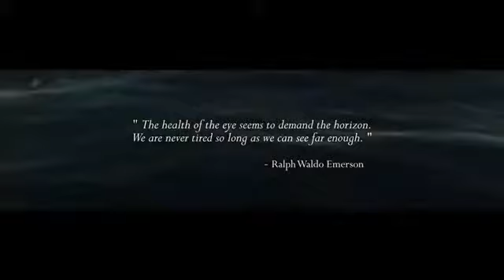Assassin's Creed 4 Black Flag E3 2013 Horizon Trailer